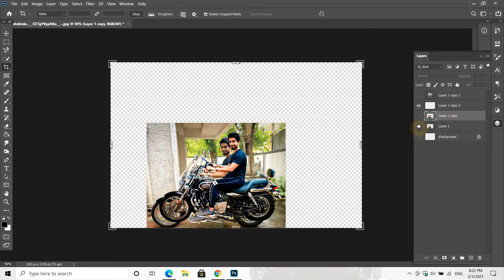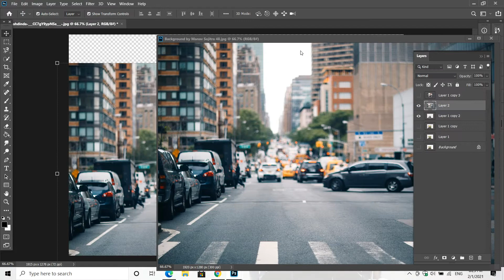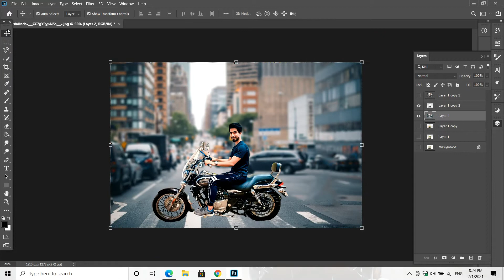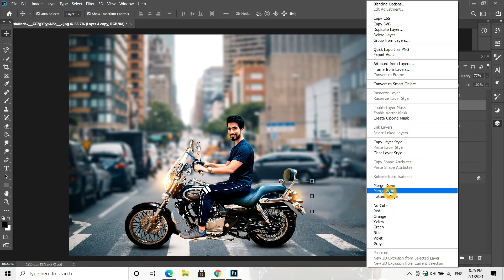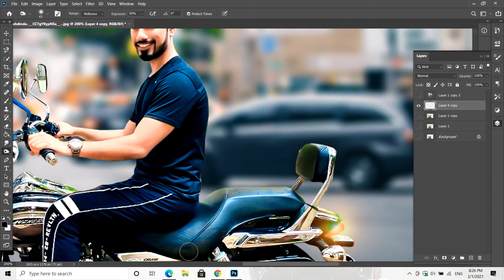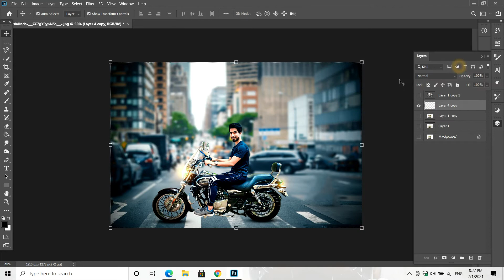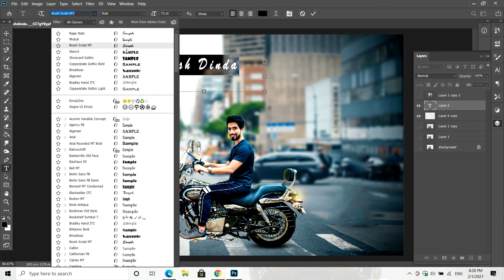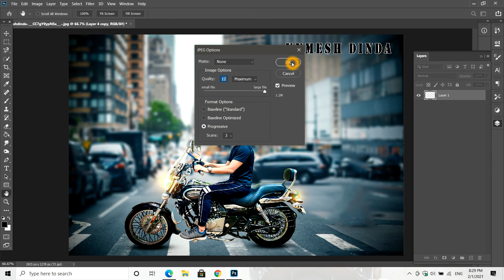Unmesh Dinda || PiXimperfect || Photo editing || photoshop tutorial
THANK U @PiXimperfect

PLEASE SUPPORT ME @UnmeshDinda